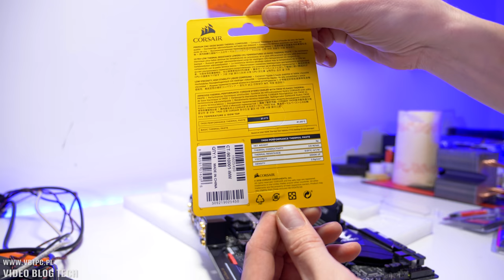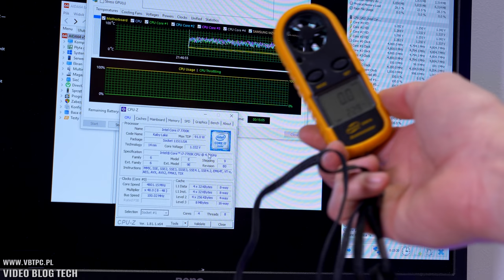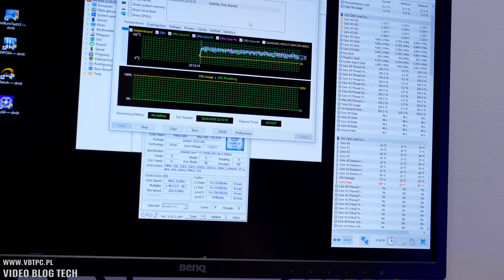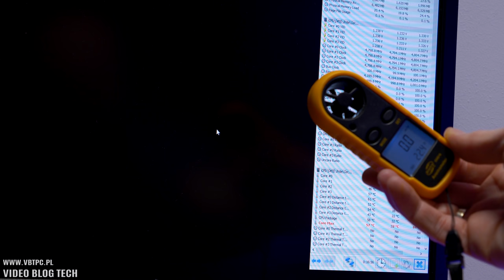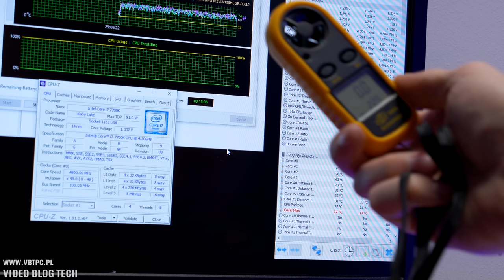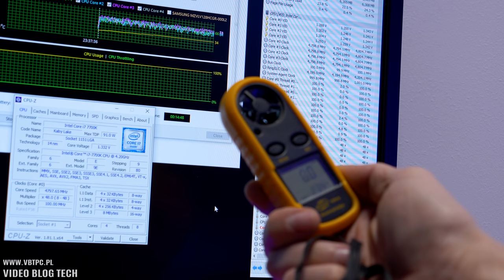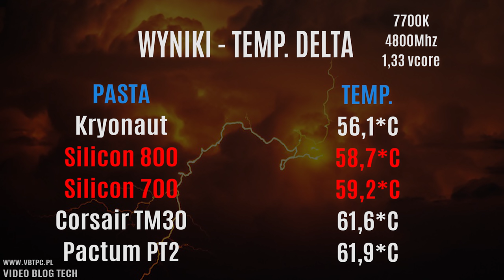Genesis Silicon 700 i 800 - pasty termoprzewodzące kontra inne popularne.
** CENY **

Natec Genesis 700 i 800 - nowe pasty termoprzewodzące na rynku, dziś poddane testom i porównaniu do innych popularnych termoprzewodników na rynku.
Jak wypada ich wydajność w rzeczywistości, przekonacie się z tego testu.